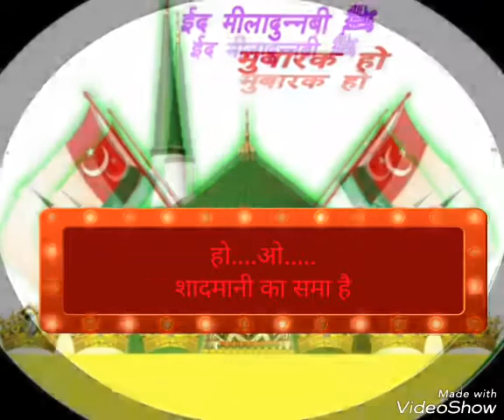Whatsapp Status on Rabbiul Awwal 2017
Shadmani ka sama hai